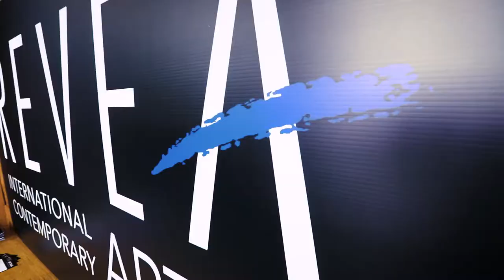REVEAL Art Fair: 2018 Highlights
We invite you to join us on July 18–21, 2019 in Saratoga Springs, NY, and become a part of REVEAL, the new home of international contemporary art.